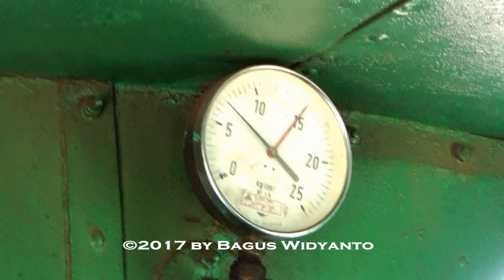2017 Java Steam & Sugar Tour: Semboro Fireless Locomotives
Semboro sugar mill have a pair of rare and unusual locomotives: the fireless locomotive.
This unique steam locomotives work by mean of using residual steam from the factory, to be filled into their steam tank in front, and then this steam will be used to move the crank and wheels.
The steam in the tank do not normally last very long, and every 1 hour or less (depending on the usage) the loco must return back again to the filling station. This rendered them suitable for shunting only.
Semboro sugar mill have 2 of them, and they're normally used for shunting inside the mill compound. Their usage is necessary due to presence of flammable sugarcane bagasse in vital parts around the mill.